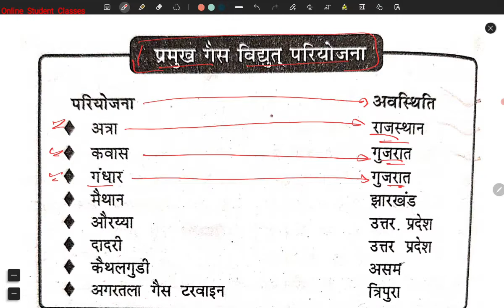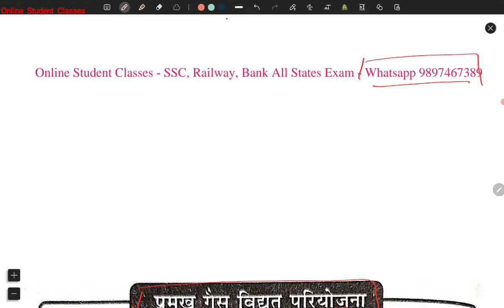प्रमुख गैस विद्युत परियोजना और राज्य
सामान्य ज्ञान | General Knowledge | SSC | Railway | UPSSSC | BANK | All State Exam UPSSSC | SSC MTS GD | BANK | Railway GK | Stateexam SSC/MTS/GD